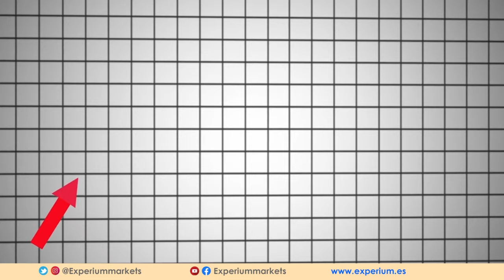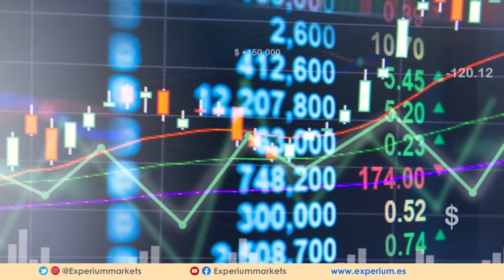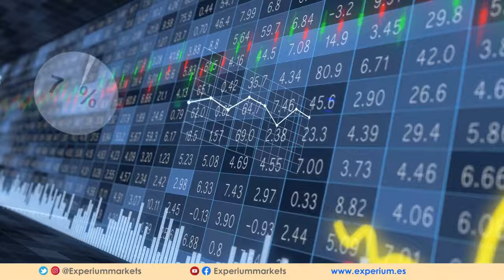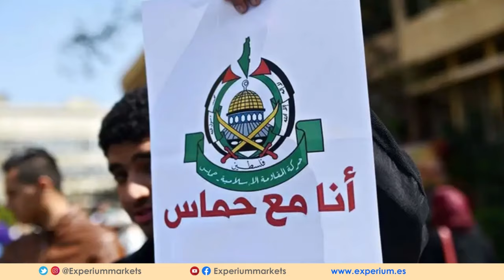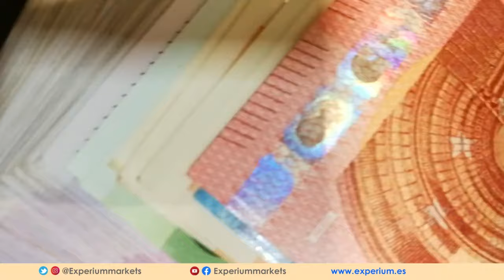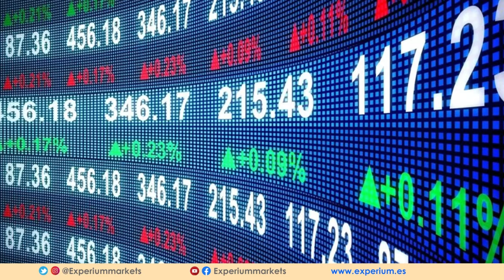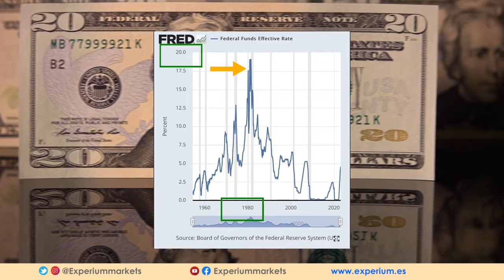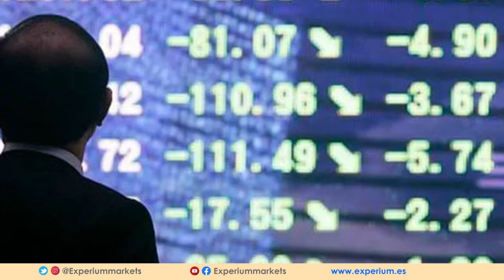✅ HAMAS ATACA A ISRAEL l ¿Qué ESTÁ PASANDO entre ISRAEL y PALESTINA?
💥Israel en guerra con palestina por culpa de HAMAS